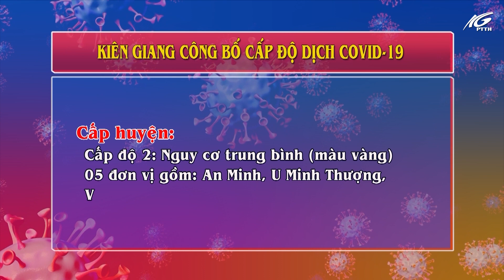Kiên Giang công bố cấp độ dịch Covid-19 trên địa bàn tỉnh | THKG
Phó Chủ tịch UBND tỉnh Nguyễn Lưu Trung vừa ký Quyết định Công bố cấp độ dịch Covid-19 trên địa bàn tỉnh Kiên Giang để áp dụng các biện pháp hành chính “Thích ứng an toàn, linh hoạt, kiểm soát hiệu quả dịch Covid-19” như sau:
Lên chữ full màn hình:
Cấp tỉnh: Cấp độ 1 - Nguy cơ thấp (màu xanh).
Cấp huyện:
Cấp độ 1: Nguy cơ thấp (màu xanh): 09 đơn vị gồm: Châu Thành, An Biên, Tân Hiệp, TP. Rạch Giá, TP. Phú Quốc, Giồng Riềng, Gò Quao, TP. Hà Tiên và Giang Thành
Cấp độ 2: Nguy cơ trung bình (màu vàng): 05 đơn vị gồm: An Minh, U Minh Thượng, Vĩnh Thuận, Hòn Đất và Kiên Lương.
Cấp độ 3: Nguy cơ cao (màu cam): 01 đơn vị là huyện Kiên Hải
Cấp xã:
Cấp độ 1: Nguy cơ thấp: 91 đơn vị
Cấp độ 2: Nguy cơ trung bình: 44 đơn vị
Cấp độ 3: Nguy cơ cao: 09 đơn vị
Thời gian áp dụng từ 18 giờ ngày 27/12/2021.
Các sở, ban ngành cấp tỉnh, UBND các huyện, thành phố và UBND các xã, phường, thị trấn căn cứ vào cấp độ dịch Covid-19 tại Quyết định này để áp dụng các biện pháp hành chính “Thích ứng an toàn, linh hoạt, kiểm soát hiệu quả dịch Covid-19” trên địa bàn, lĩnh vực quản lý.